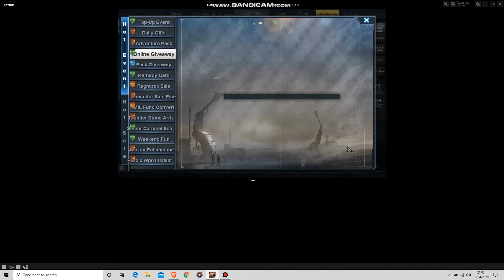Global Strike: ☜亗Cris亗☞ account, and lv 100 carnival